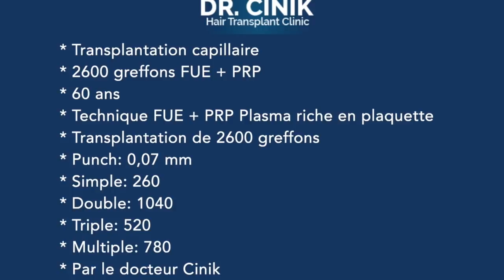Greffe de Cheveux Istanbul | Hair Transplant | Dr. Emrah Cinik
In this video, we present some of our patients' hair transplantation results from Dr. Emrah Cinik. Our patient tells us about her hair transplantation experiences. An effective result was achieved in our patient with the technique applied. In this way, S/he has received all the information needed afterwards. You can see other patients or those who are suffering from hair loss in our channel.

Hair transplantation is the primary treatment method for hair loss and baldness problems. For those who desire to have hair transplantation, FUE and DHI techniques are the best methods in the hair transplantation process.

FUE hair transplantation technique is a surgical type of follicular micro-technique. It’s applied by taking the follicles of the donor area on a single basis without the need for stitches and without leaving any traces. These follicular units are divided to 1, 2, 3 or 4 hair groups are removed and carefully prepared in their natural groups. In principle, it is a better technique than the other because the follicles are taken naturally from the donor area.

The DHI method is the same as the extraction fue method. They use micro-motors get the graft, but the implantation process is different. They use the implanted (choi) pen in the Implant process, this is the choi technique. Therefore, sometimes this method is called choi method. With DHI (Direct Hair Implantation), hair roots are placed one by one in the planting area, which must be covered in the same way. Each hair follicle DHI patented tool is placed in a specific direction, angle and depth due to the DHI implant.

Dr.Cinic Hair Transplantation and Plastic Surgery Hospital (Hair Hospital ?) has been treating patients around the world for over 15 years, with more than 10000 hair transplants (FUE, DHI) performed and numerous experienced medical staff with a professional services .

Hair transplantation, beard and eyebrow transplantation, synthetic hair transplantation, hair pigmentation and PRP treatments are offered at the Hair Transplantation Hospital.

2600 greffons FUE + PRP
60 ans
Technique FUE + PRP Plasma riche en plaquette
Transplantation de 2600 greffons
Punch: 0,07 mm
Simple: 260
Double: 1040
Triple: 520
Multiple: 780
Par le docteur Cinik